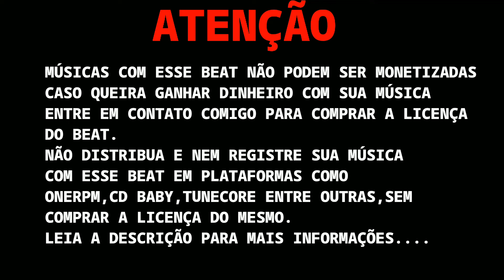[FREE]NGC DADDY x NGC FLACKO x NGC BORGES TYPE BEAT-"COISAS LEVES''-PIANO TRAP(Prod.By.KrebinBeats)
IAE MANOS

Foto utilizada nesse video foi produzida por: @lifengcdaddy

QUER ADQUIRIR O BEAT? ENTRE EM CONTATO COMIGO PELO EMAIL,OU PELO INSTAGRAM;

*ATENÇÃO*

*LEIA OS TERMOS DE USO DO BEAT FREE*

- Usando o beat em sua musica, os devidos créditos deverão ser aplicados, Ex: (Prod.By.KrebinBeats)

The free version of this beat is available for non-profit, evaluation purposes only. This means YouTube  use with NO monetization. The free version of this beat is NOT available for streaming services such as Spotify or Apple Music

 USAGE
Absolutely ANY USE of my beats (Including leased beats) REQUIRE CREDIT IN THE TITLE (Prod.By.KrebinBeats). There are NO exceptions. Any social media use of my beats require credit to me.

*CANAIS PARCEIROS*